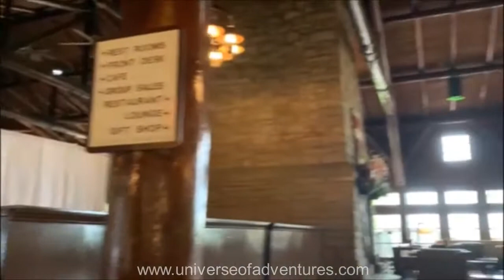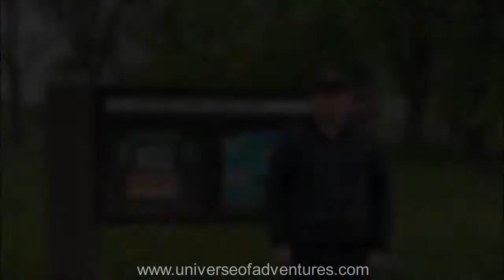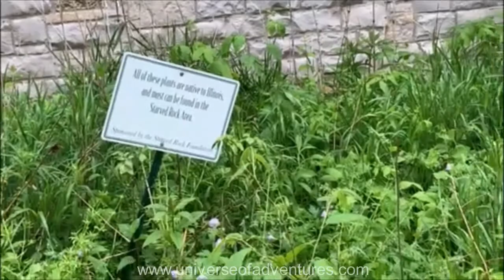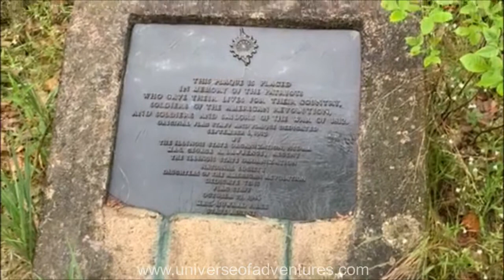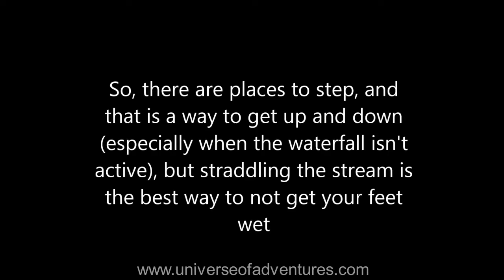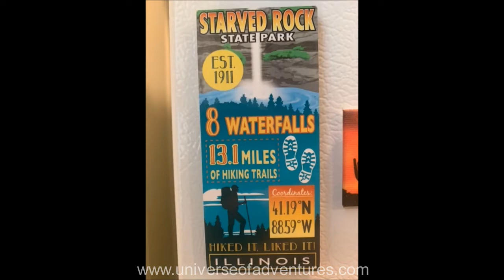Hiking & Exploring at Starved Rock State Park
Due to the cancellation of the Saturday edition of the TBM Avenger Reunion Airshow, Hayley & Brett ventured over to Starved Rock State Park nearby. This was supposed to be done on Sunday, but taking advantage of the open time slot, Saturday Afternoon was spent there. What resulted was a beautiful, yet muddy, hike. In this video, you will be able to see views of the Illinois River, Starved Rock (from below and atop) and also views of the beautiful limestone areas of French Canyon. The waterfall at French Canyon was active due to the rain and it was a beautiful sight. The cloudiness and rain added to the atmosphere. We decided to not add any music during the actual video portion so you can hear the birds singing, the running water, the rain, and just nature in general. Join along as we explore Starved Rock State Park.

A blog & vlog dedicated to Travel, Food, Beer/Brewing, Aviation/Airshows, Rollercoasters/Amusement Parks, Weather, Detroit Sports and more!

Don't forget to check out all of my other videos as well. We cover tons of stuff at Universe of Adventures. Tons more fun videos to come across all of our subject areas.

**Universe of Adventures is not responsible for anything posted on external links. User is navigating off of YouTube and onto other pages at their discretion. A link appearing here is in, no way, an endorsement either.**
All views in video are that of Universe of Adventures and were not manipulated or paid for in any way. In addition, all views are those of the host of the video and do not represent any employers or family members.

Copyright: Universe of Adventures. No part of this video can be reproduced, reused or re-uploaded without written permission from Universe of Adventures.

As we continue to build, we'll get better equipment and all of that jazz. Thank you for the support